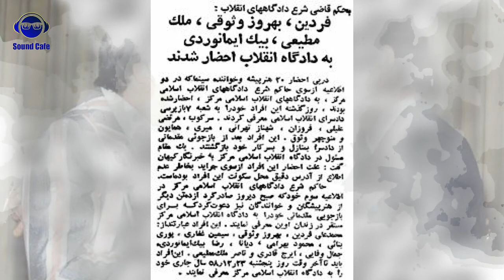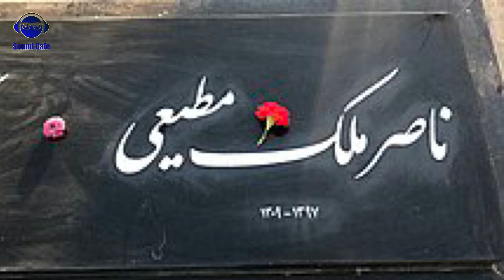Naser Malek Motiee ناصر ملک مطیعی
از کانال ما بازدید کنید